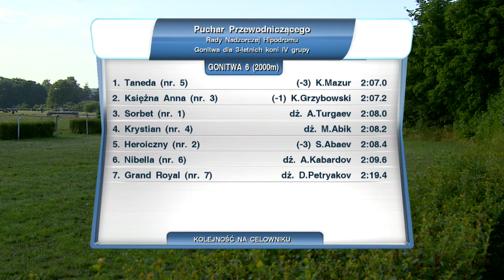21.07.2018 (D3, G6) - Hipodrom Sopot